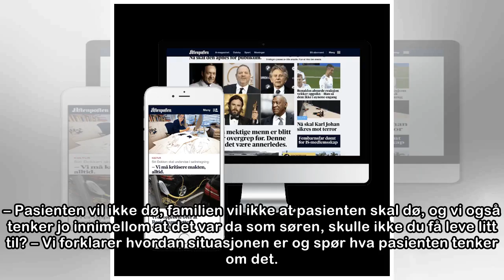- Med en jobb som min, blir dagligdagse problemer bagateller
– Pasienten vil ikke dø, familien vil ikke at pasienten skal dø, og vi også tenker jo innimellom at det var da som søren, skulle ikke du få leve litt til? – Vi forklarer hvordan situasjonen er og spør...